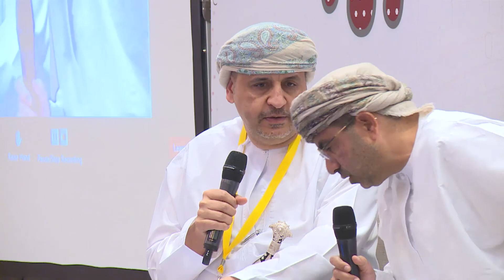Eng. Maqbool Al Wahaibi, CEO of Oman Data Park At Big Data & Analytics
Eng. Maqbool Al Wahaibi, CEO of Oman Data Park At Big Data & Analytics – 22nd Nov – Panel – Data Centre or Inhouse Servers